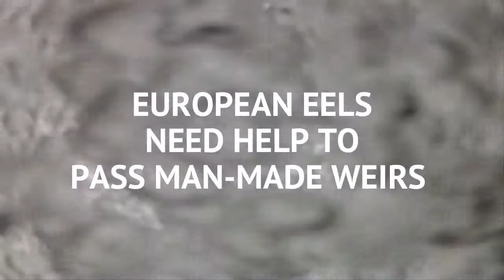COTTAM Technical Brushes | Eel Board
Slippery, slimy, swimming snakes…the European Eel to be precise.

What have Eels got to do with technical brushes I hear you ask! Well, we get to work on a diverse range of projects, non-other than the unique Eel Board.

The Eel Board is another example of the custom work we do here at COTTAM Technical Brushes. Specifically designed to help migrating European Eels navigate man-made weirs on our UK waterways.

We have produced these for several years now, but last week we caught up with David Lowes who was in full production mode and caught the whole process on camera.

Remember, we have Eddie Moon & David Leathead on hand to help with your next project.